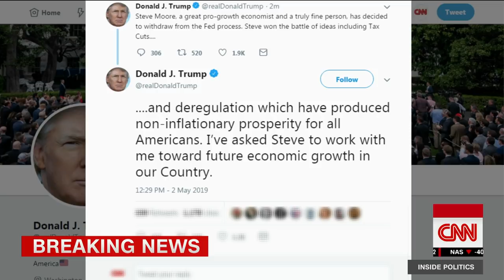Trump tweets Stephen Moore has withdrawn name from Fed contention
Economic commentator Stephen Moore has withdrawn his name from consideration to sit on the Federal Reserve Board of Governors, President Donald Trump tweeted. "Steve Moore, a great pro-growth economist and a truly fine person, has decided to withdraw from the Fed process. Steve won the battle of ideas including Tax Cuts and deregulation which have produced non-inflationary prosperity for all Americans. I've asked Steve to work with me toward future economic growth in our Country," Trump wrote.